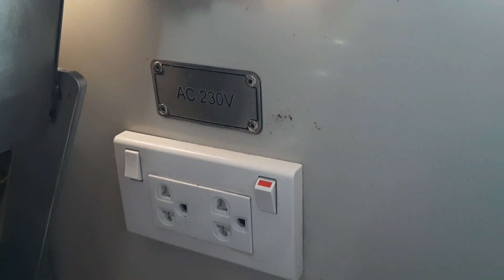My journey to Jamalpur in my grandmother's home {part-1}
Hi friends. Today I am presenting you my new vlog in which i have gone to Jamalpur and there will be more parts of this vlog .